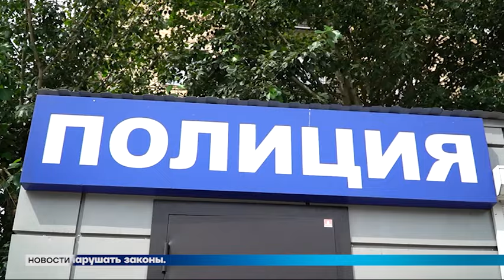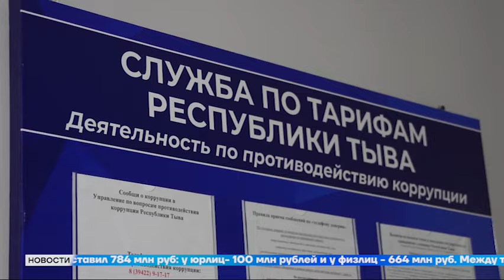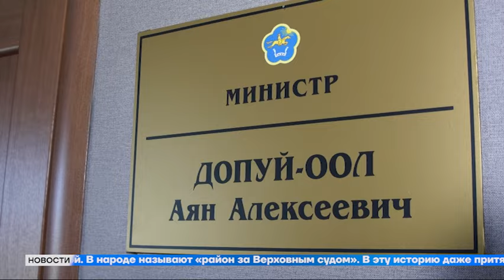Главные новости недели на "Тува 24" Ведущий - Мерген Оюн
- Акционерное общество «Эльбрусметалл» стало партнером федерального проекта «Профессионалитет» в Туве.
-На территории республики действует один лесной пожар.
- В рамках акции «Автопоезд Победы» из Тувы отправят транспортные средства в зону спецоперации.
- В Кызыле по нацпроекту ремонтируют 20 дорожных участков.
- Проходят генеральные репетиции торжественного открытия Наадыма.
- Правоохранительными органами будет обеспечен строгий контроль за правопорядком в дни проведения Наадыма.
-Жители Тувы за свет и тепло в этом году накопили долгов на полтора миллиарда рублей.